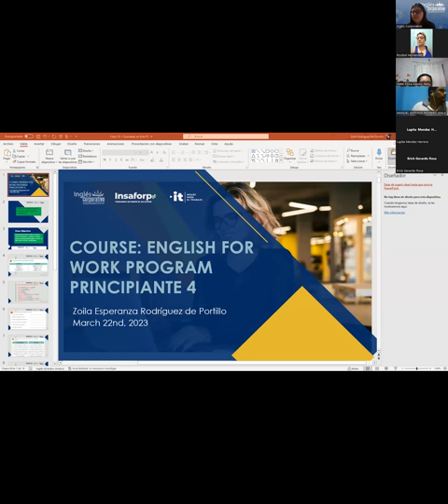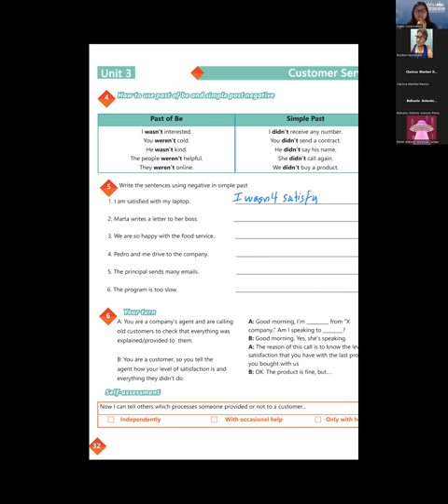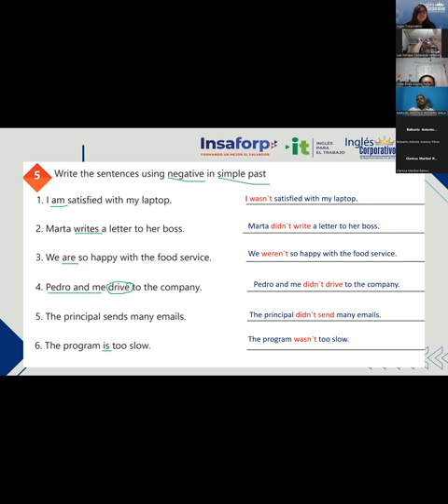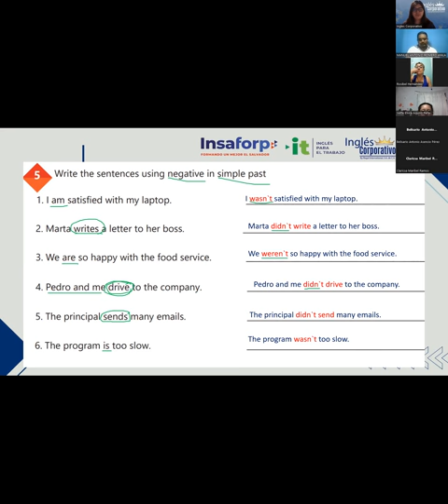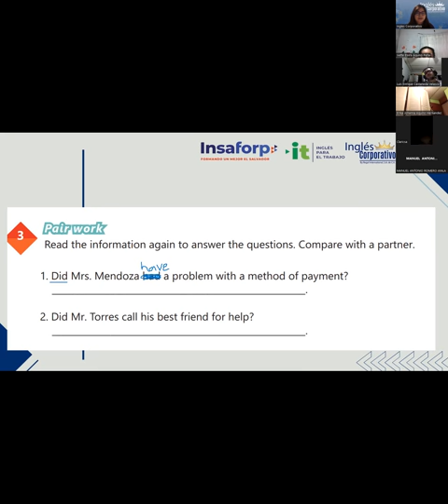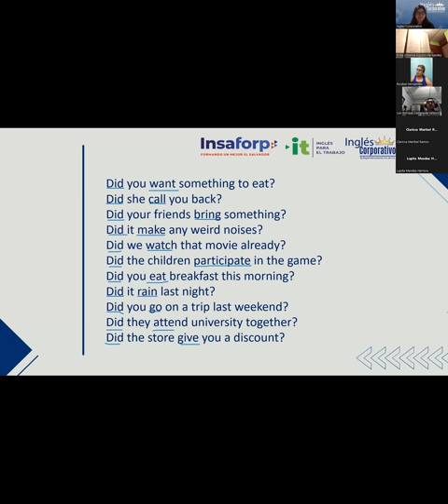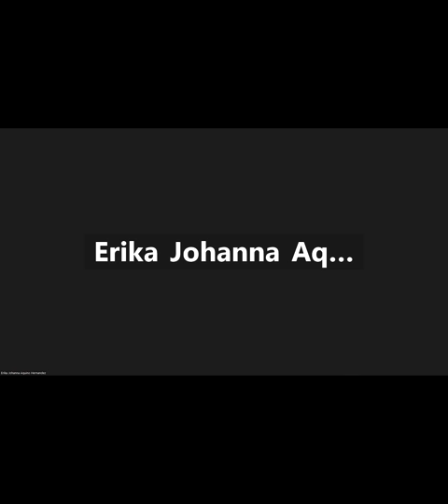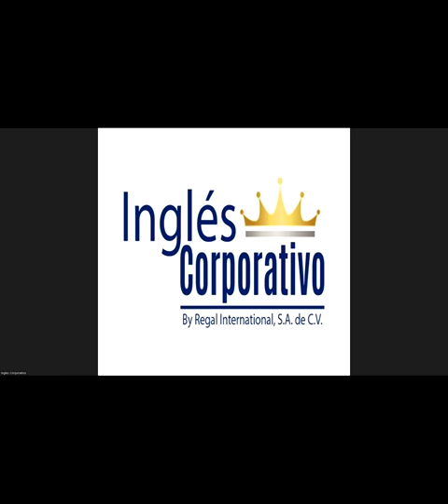Sesion 13 - 22/03/2023 - 29750-8048-0038/2023 - Rodriguez - Simple past Yes/No questions